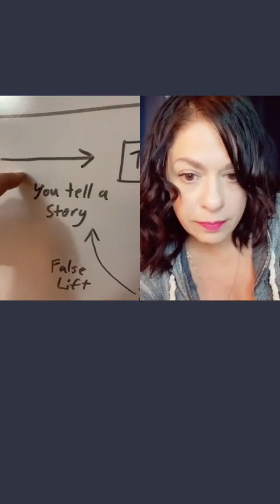Thursday night Lives 9/23/21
If you're a woman feeling trapped in a toxic relationship and looking for freedom, you've come to the right place. With over 3000+ clients, I've integrated everything I've learned into a comprehensive program designed to help you reclaim your freedom. My goal is to guide you to break free without confronting or trying to fix him. Together, let's rediscover YOU and cultivate your confidence and clarity. To take the next step in your healing journey with me,
If you're a man struggling with narcissistic traits and seeking the path, community, and transformation that I've experienced, I'm here to help - but only if you are serious about investing the time and energy. To begin this journey with me, schedule a session

Tune in to hear the perspective of a self aware narcissist. That’s me - Ben Taylor a narcissist in recovery trying to promote awareness, healing, growth and change. I do that by these videos on here, TikTok, Instagram and Facebook.